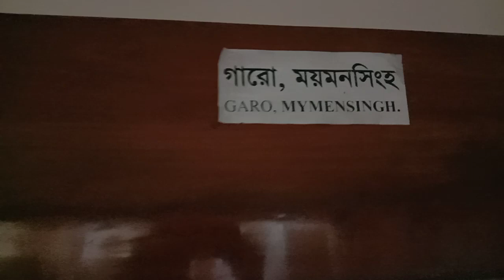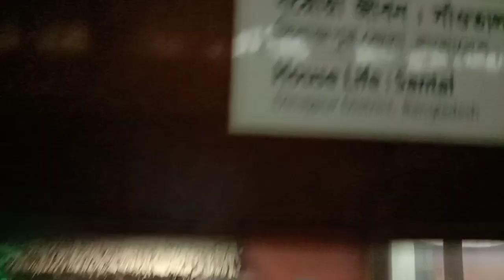Visit to agrabad jadugar